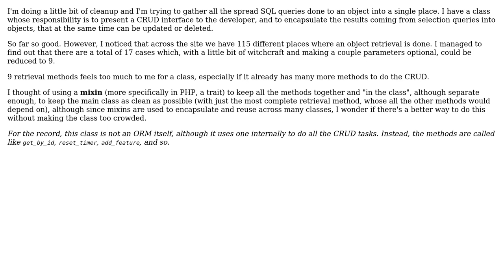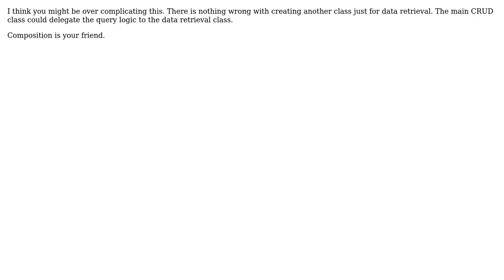Software Engineering: Encapsulate multiple retrieval methods for a class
With thanks & praise to God, and with thanks to the many people who have made this project possible! | Content (except music & images) licensed under CC BY-SA | Music | Images & others | With thanks to user Sergi Juanola user Greg Burghardt and the Stack Exchange Network Trademarks are property of their respective owners. You are responsible for your own actions.